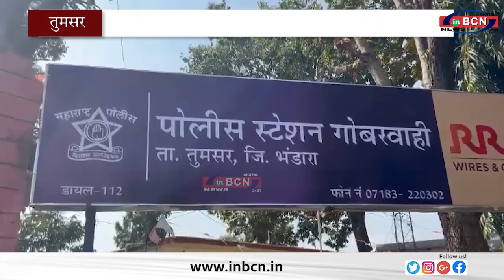भंडारा से नागपुर रेत तस्करी की कहानी .... PRIME TIME INBCN NEWS